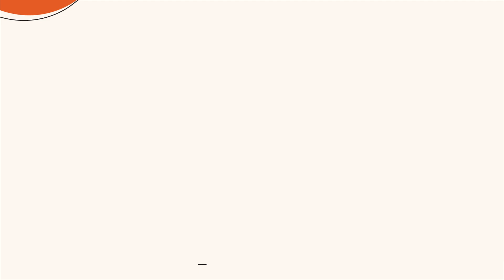Duok leteną. Vadovybės apsaugos tarnybos šuo Uzi ir kaip drėkinti augintinių kailį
Laidoje susitiksime su kinologe Ana Šlekonė ir jos belgų avigane Uzi. Ši šunytė dirba Vadovybės apsaugos tarnyboje ir neretai jai tenka itin atsakingos užduotys – Uzi ieško sprogmenų ar kitų pavojingų medžiagų. Keturkojė dirbo ir per istorinį NATO viršūnių susitikimą.

Šildymo sezonu metu dėl sauso oro gyvūnams gali pradėti sausėti oda bei kailis – tai, pasak veterinarų, daugiau būdinga plonesnio kailio gyvūnams. Vis tik, svarbu kailį drėkinti tiek iš išorės, tiek iš vidaus. Daugiau apie tai papasakos veterinarijos klinikos „Kaivana“ specialistė.